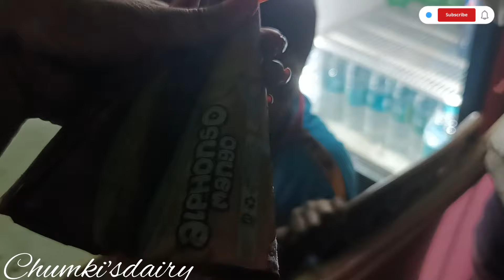চড়ক পুজো অপূর্ব দৃশ্য দেখে নাও ||সাথে রয়েছে বান্ধবীর অভিযোগ😋কি জ্বালা গো